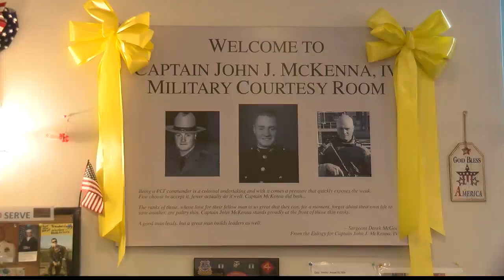NEWS10 at Noon - Military Courtesy room receives funding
The military courtesy room at the Albany International Airport received a $1,000 donation.